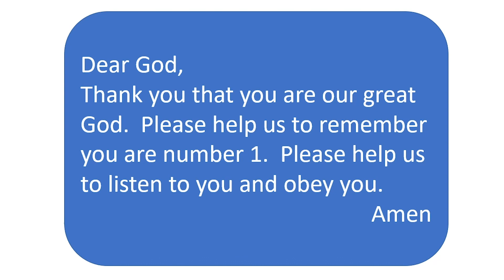Munchkins 30 August 2020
Have you got your listening ears on? Lynette tells us the story of the Tower of Babel!